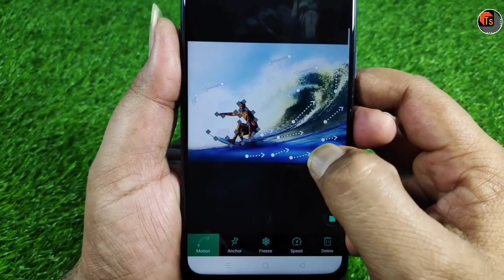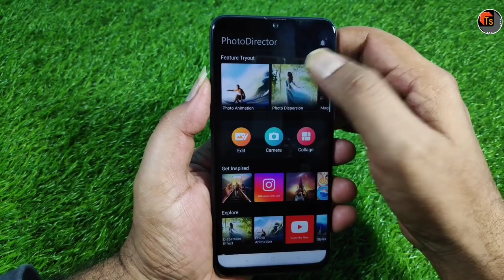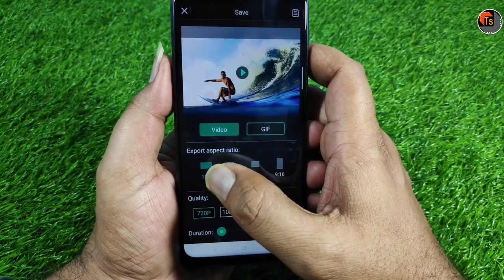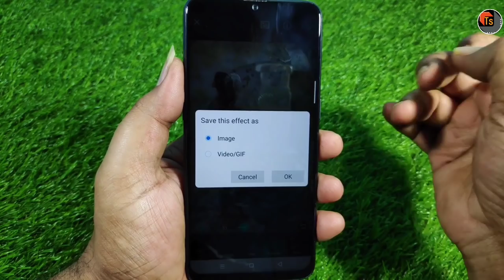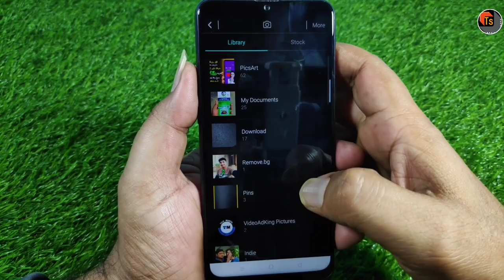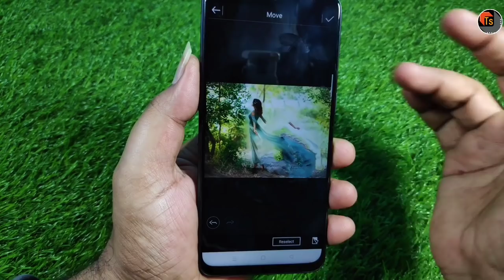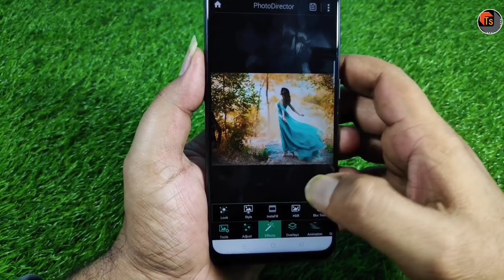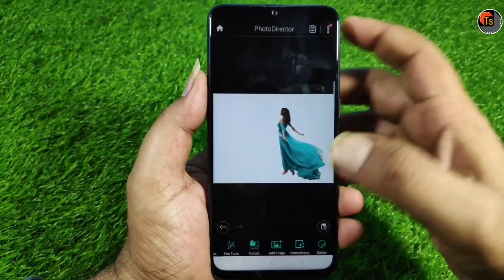Photo Director editor tutorial|Photo Director editor 2020|Photo colour grading|Photo video&Gif maker